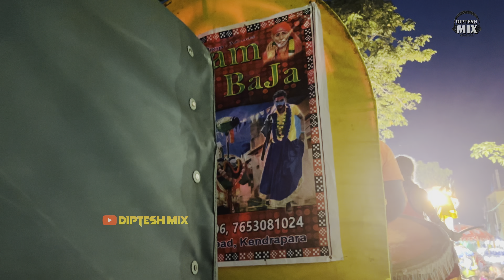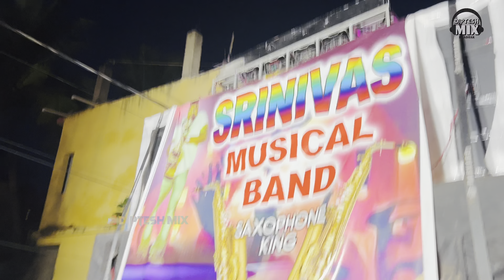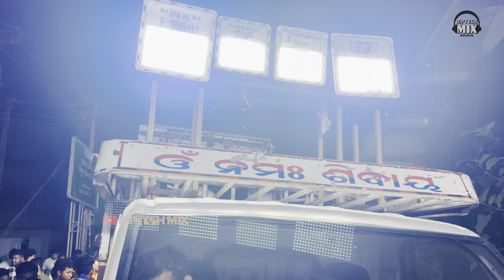Baba Toka Ganesh Bhasani 2024 || Sound TITANIC MUSIC & Light BHADRAK VIBRATOR || Diptesh Mix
—— ସତର୍କତା ——
    ଏହା ଏକ ©️Copyright Protected ଭିଡିଓ ଅଟେ |